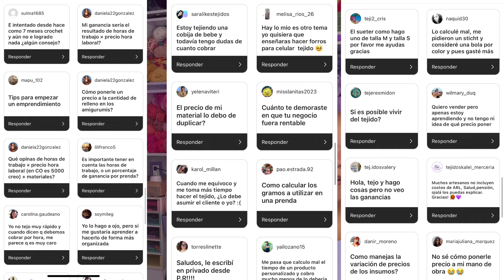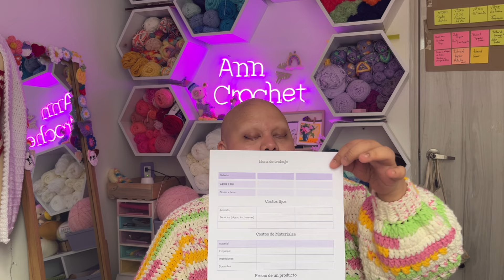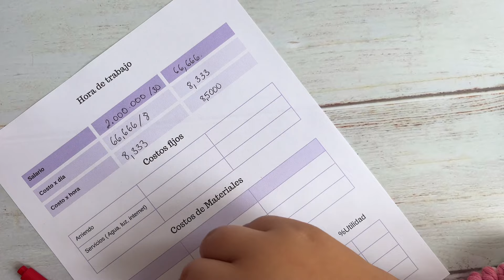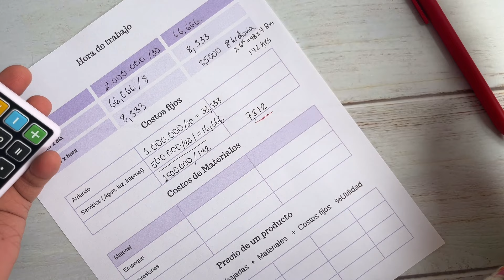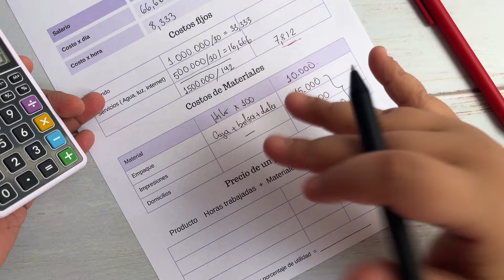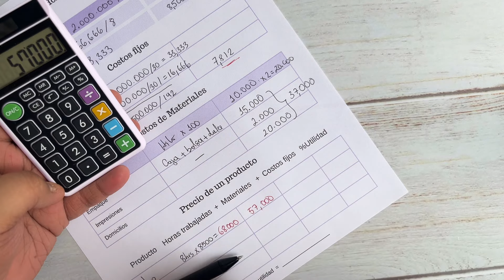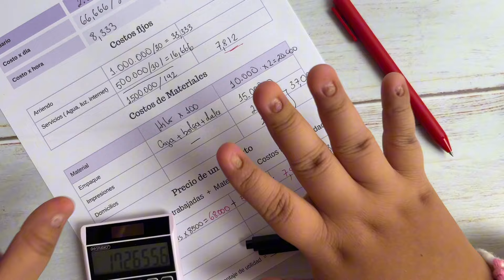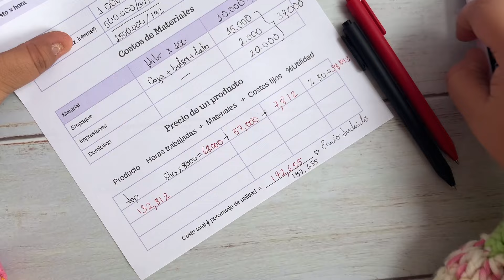¿Cuánto valen mis tejidos? Aprende a calcular tus precios | ¿Cuánto vale tu hora de trabajo?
Holi! Hoy les traigo este video tan largo pero tan necesario jajaja , hable sobre lo que para mi es importante a la hora de calcular tus precios. Esta basado en lo que yo hago y me ha funcionado con eso no quiere decir que debes hacerlo como yo, quiere decir que con este video te puedes guiar para que calcules mejor tus precios y que realmente tu trabajo sea rentable.

No olvides que el valor de nuestro trabajo se los damos nosotros mismos.
El tejido es un lujo y por ende es costoso, porque te tomas un tiempo determinado para hacerlo.

si tienes dudas me lo dejas en los comentarios y vamos agregando mas información sobre el tema,
Realmente espero que te sirva es con mucho gusto y que todos podamos crecer en lo que hacemos

Ahora puedes comprar lanas y demás cosas en mi página web

Recuerda que por Instagram nos vemos todos los días por allá también me puedes seguir como